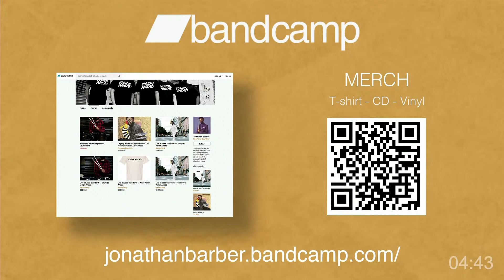Virtual Concert: Jonathan Barber featuring Andrew Renfroe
Live Stream Special:

Jonathan Barber featuring Andrew Renfroe
7:30Pm EST | JANUARY 13, 2022